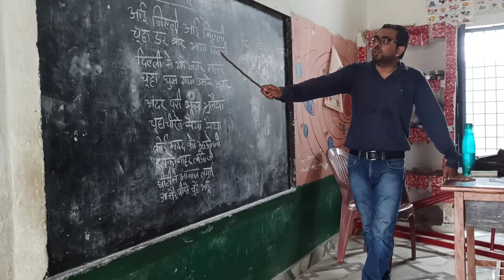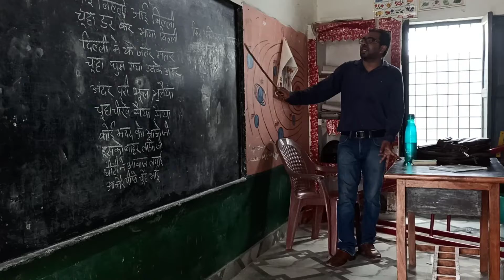12 September 2022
PS Haibatpur Siya Aligarh